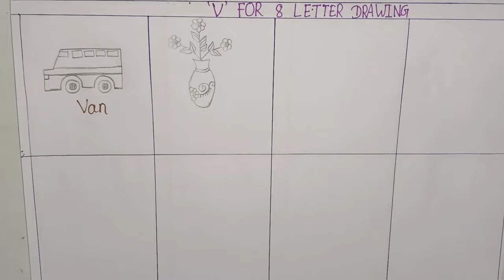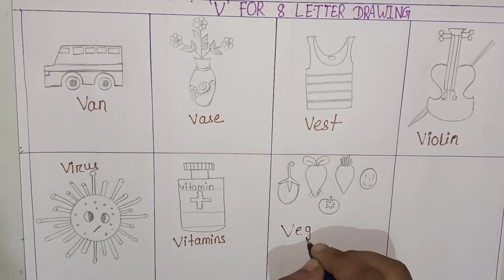Let's draw object that start with letter "V"and drawing...